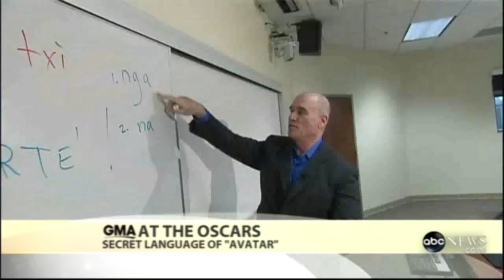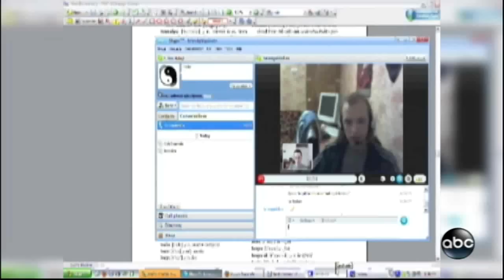Good Morning America: Speaking the Language in 'Avatar'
A recent segment on ABC's "Good Morning America"

Sam Champion learns how the language was created for the film. 03/05/2010

LearnNavi.org